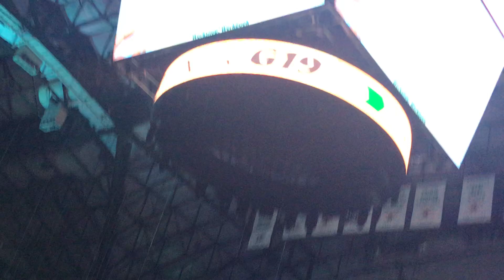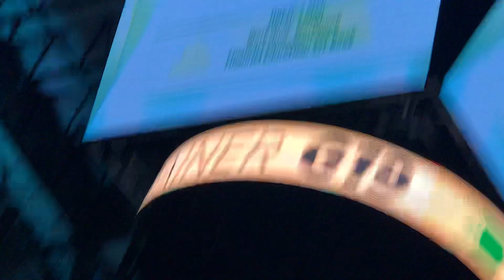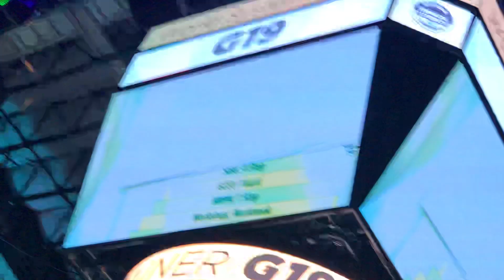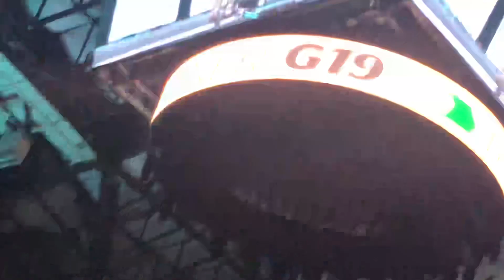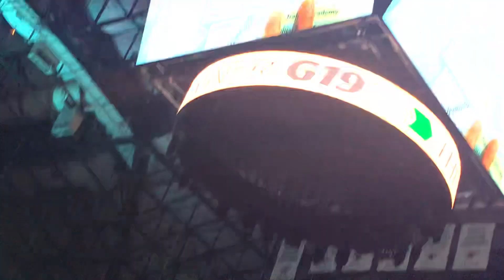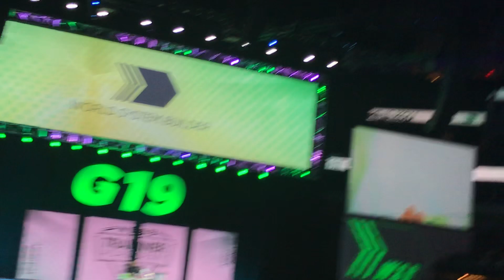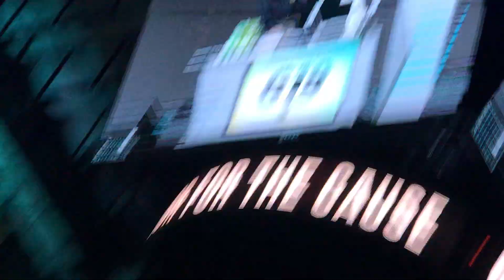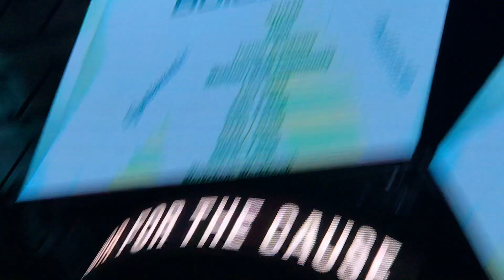Dallas Sunday Xuan 1